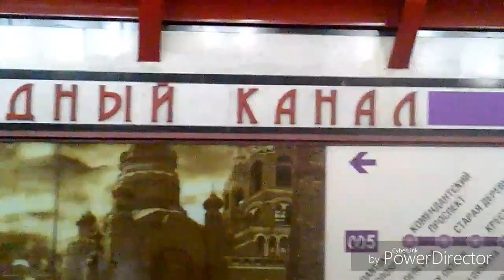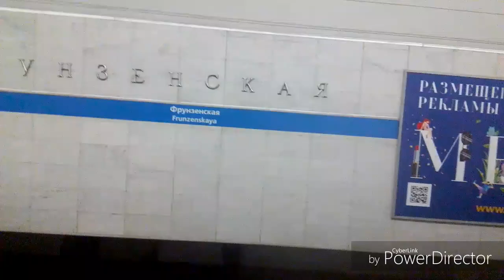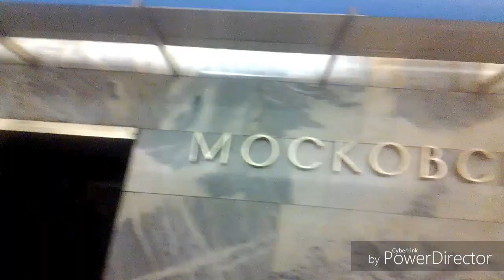Я в метро спб часть 6